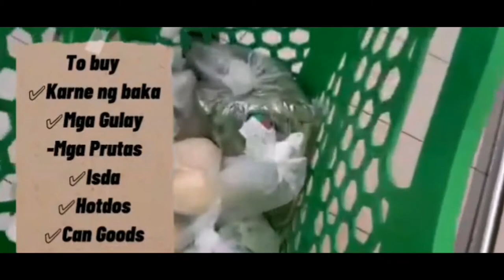Grocery Time and Window Shopping @ Villaggio Mall and Nesto Batha